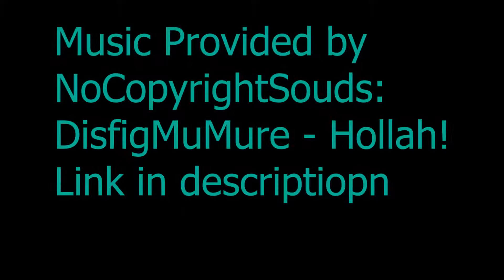Halo 5 Stream Highlights #3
Hello youtube! Back at it again with another Highlights video from Halo 5. Like if you like it, and let me know what you guys think in the comments below.